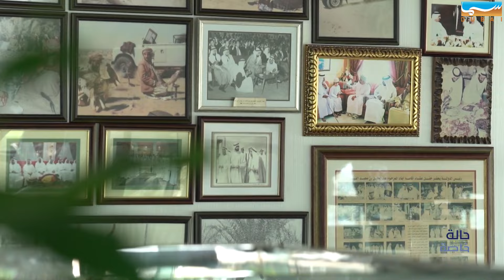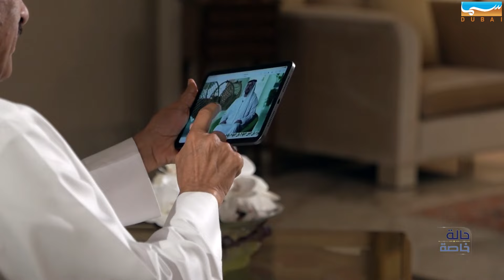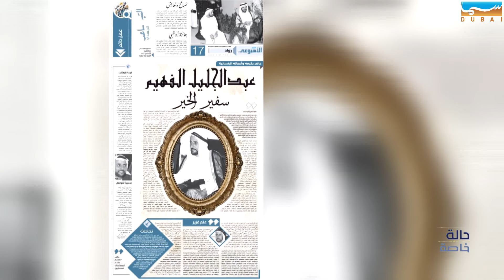حالة خاصة | رجل الأعمال محمد عبدالجليل الفهيم